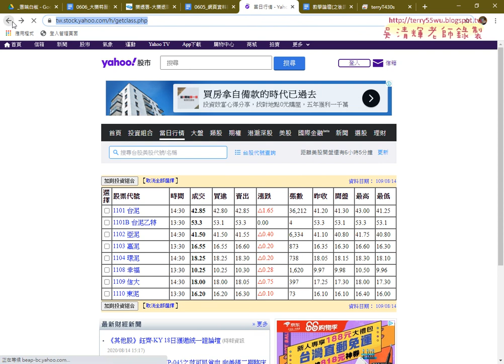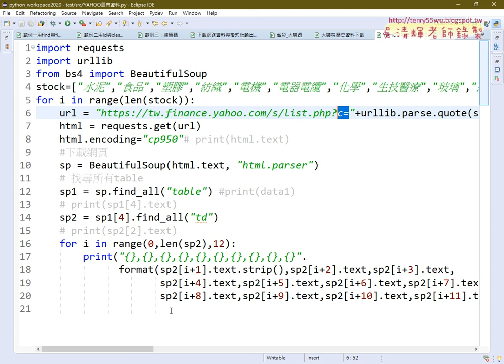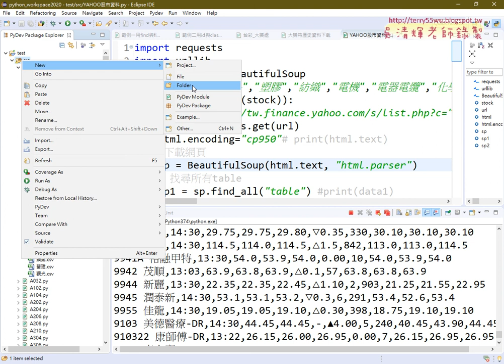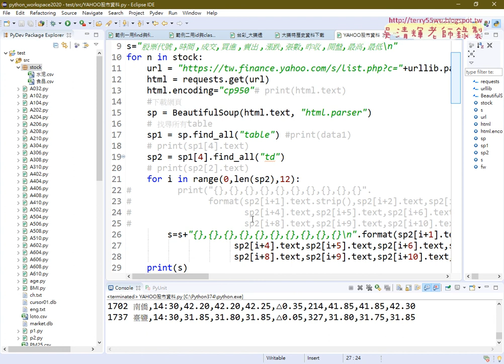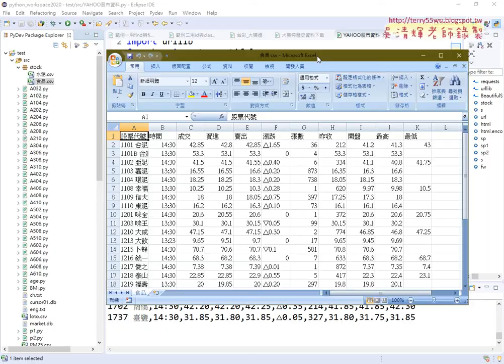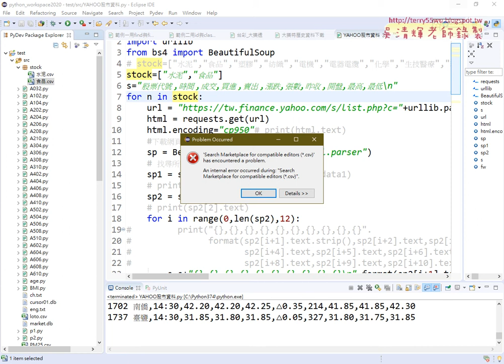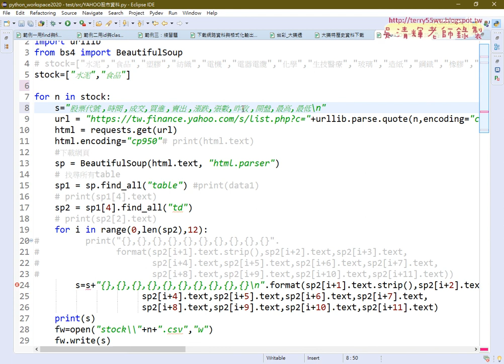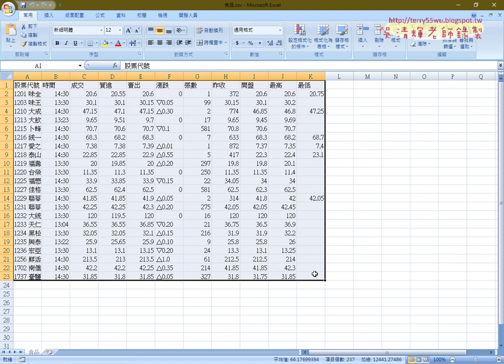10 將各類股存為CSV檔